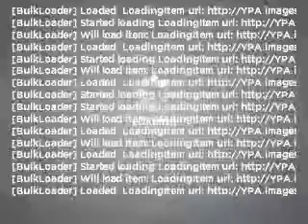2005 Mazda MAZDA3 - MESQUITE TX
Year: 2005
Make: Mazda
Model: MAZDA3
Trim: Wagon
Engine: 2.3 liter inline 4 cylinder 16 valve
Transmission: Automatic
Color: Blue
Mileage: 0
Address:
5031 N. GALLOWAY